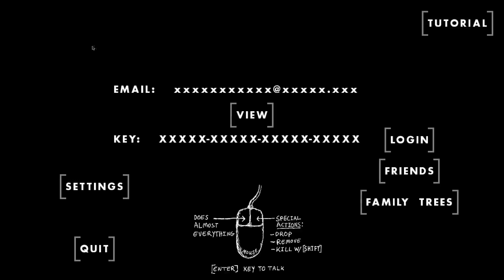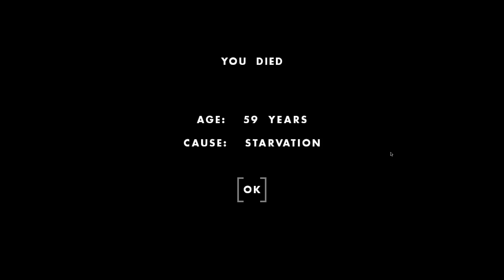⏳ One Hour One Life ⌛ | It Didn't Work | Ep 2.30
Although I got nearly every person in my last family to curse me, lo and behold, we're not in Donkey Town.  I try to get a couple more curses but few folk seem interested.  It's almost as though the curse system isn't working or useful at all.